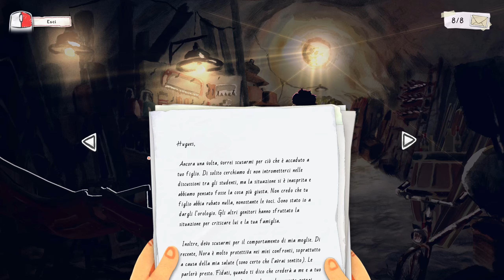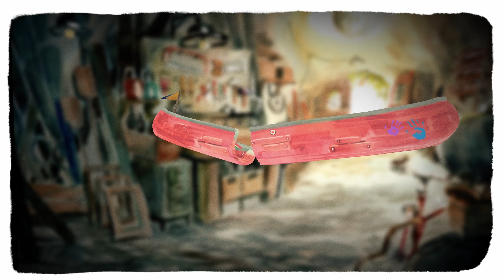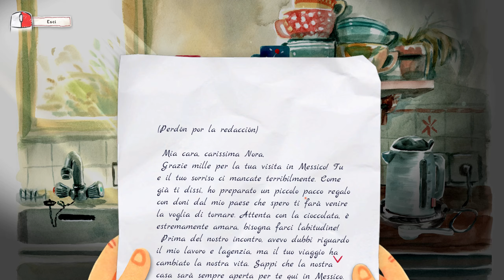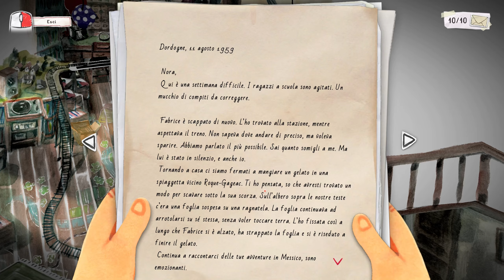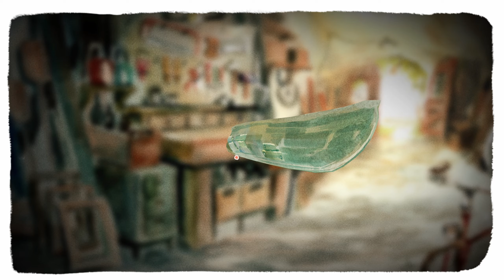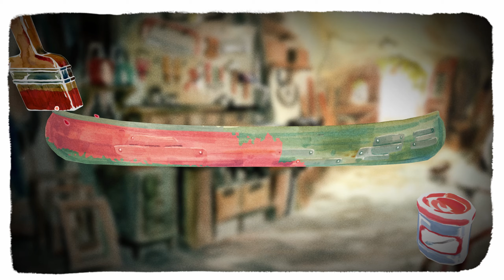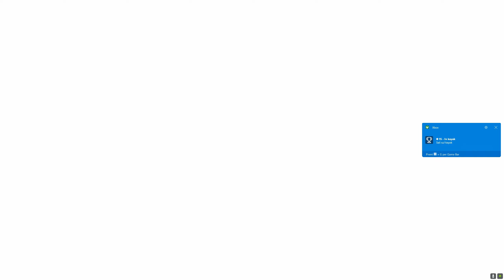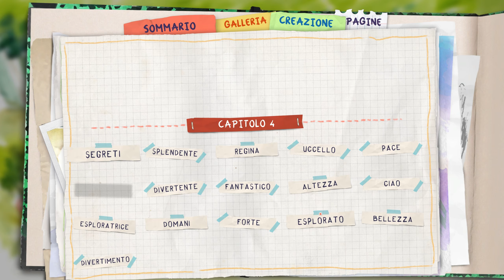Cosa è successo veramente? - Dordogne gameplay ITA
Una gita al mercato del paese e un pic-nic sulla spiaggia, sembra tutto perfetto eppure... a poco a poco riaffiorano i ricordi di Mimi.
Cosa è successo veramente durante quella vacanza?

Dordogne ep.2